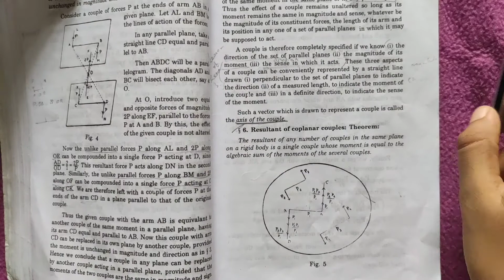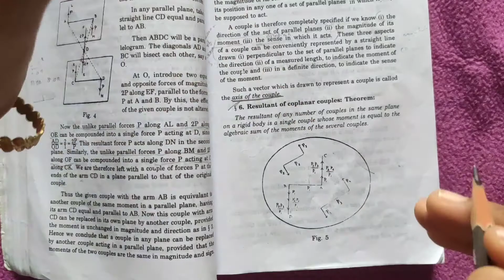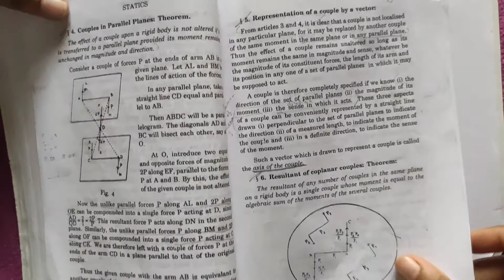Resultant of coplanar couples theorem/statics/line by line explanation /in tamil / Learner's Guide /